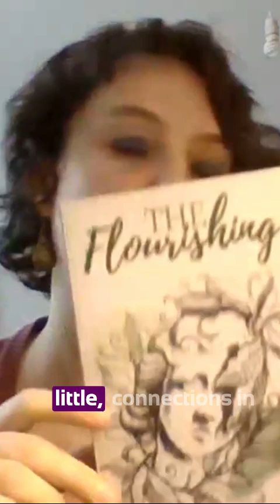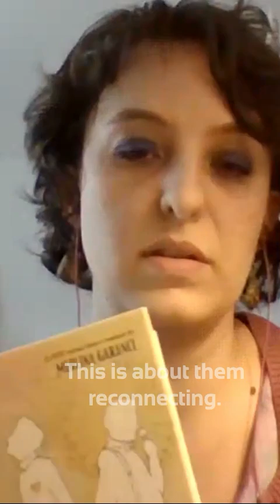Excerpt read by Merlina Garance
What's more powerful than a story?
📖💔 Stories that save lives. "Dandelion" & "The Flourishing" by Merlina Garance and more, all supporting Palestinian families.

Discover why your next read could be a lifeline.